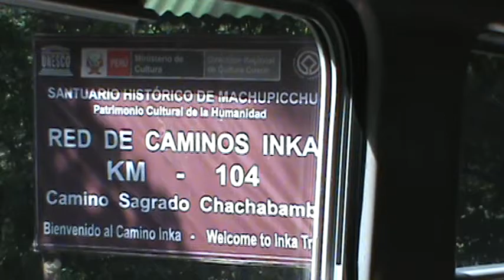Machu Picchu Tren Peru. Video 2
Aca encontraras 2 videos cortos del tren que te lleva a Machu Picchu.